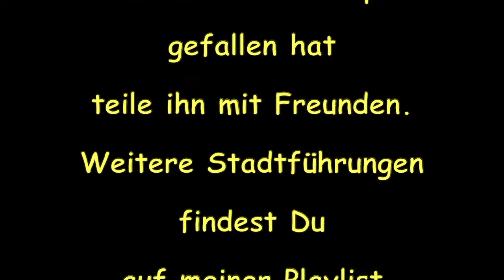Brüssel kennenlernen in knapp 3 Minuten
Brüssel - Hauptstadt Belgiens, Hauptsitz der Europäischen Union (EU), Sitz der NATO. Aber auch ein lohnendes Ziel für eine ruhige Städtereise .